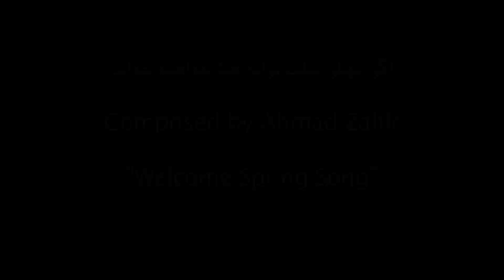Welcome Spring Song اگر بهـار بيايد ترانه هـا خواهـم خواند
اگر بهـار بيايد ترانه هـا خواهـم خواند
Composed by Ahmad Zahir
Performed by Tabla for Two

About Tabla For Two

Tabla for Two was formed in 2012 when Abigail Adams Greenway and Masood Omari met in the Zamani House of Heritage, an Afghan textile showroom in Washington, DC.  They formed a musical partnership after Abigail studied tabla with Masood. She totally immersed herself in her tabla studies to the extent that she left aside her career as a visual artist. Later she learned to play the harmonium as a natural development of her classical Indian music studies. Inspired by someone who could keep the beat to accompany his musical travels, Masood began composing new music for two tabla players, particularly including one (Abigail) playing the three daya. Utilizing the classical structure, Masood has written modern tabla compositions that are mesmerizing. Tabla For Two represents the best in East-West cooperation.